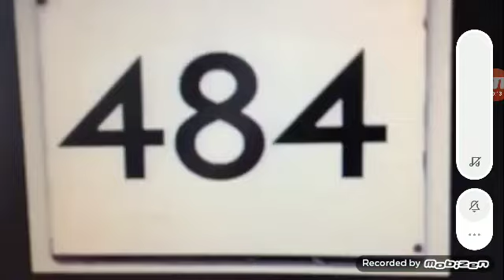Exotic Number Creatures 48216